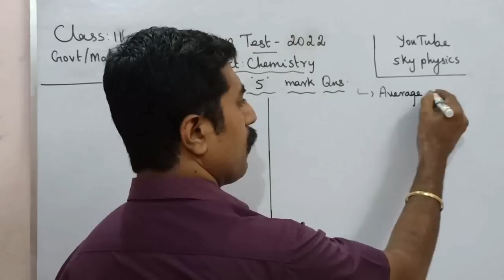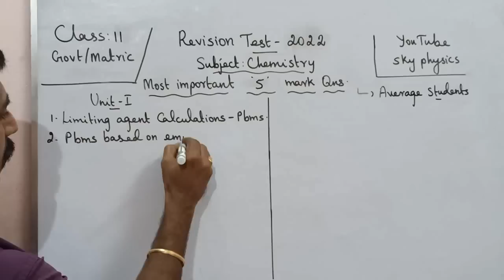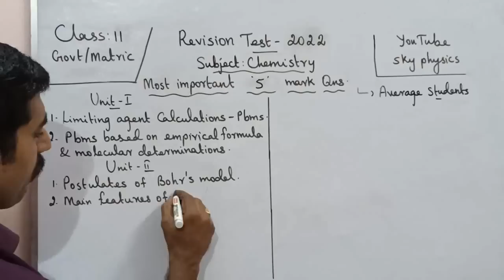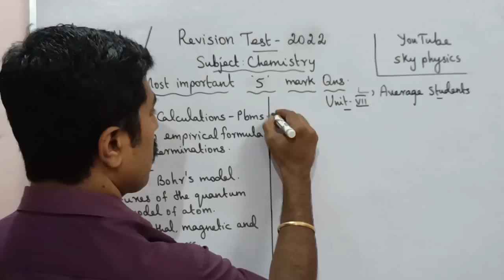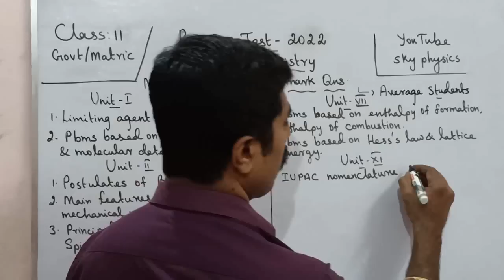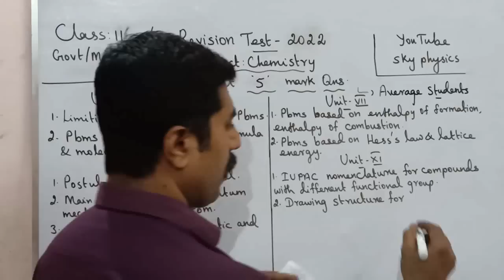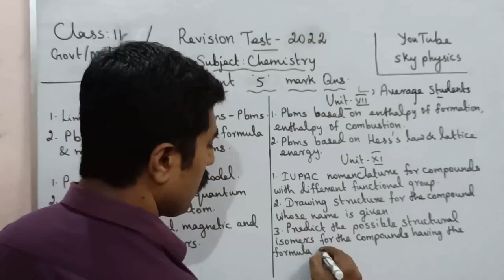Most important 5 marks|Revision Test|April 2022|11 Chemistry|sky physics